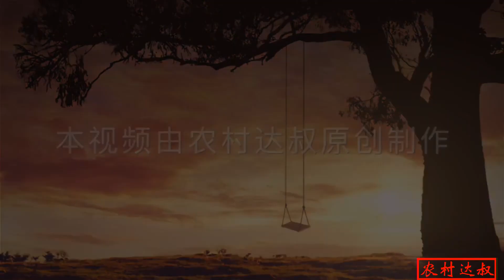为什么农村大叔说，今年种鸽做育遇到稀奇古怪的事情特别多？